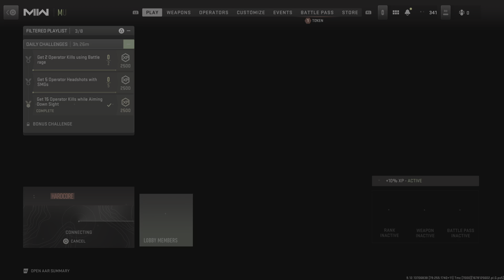Call of Duty: Modern Warfare II - Thats how its done.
Apologies for audio!